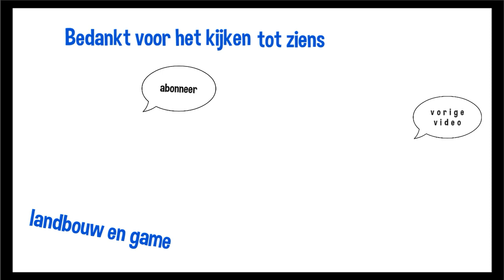sneeuwschuiven Ikea Groningen door mulder loonbedrijf